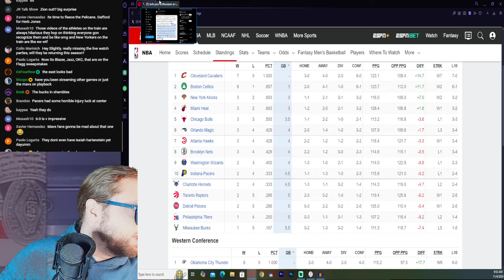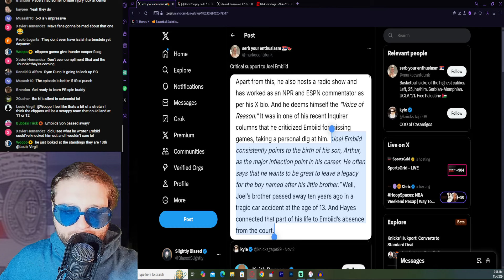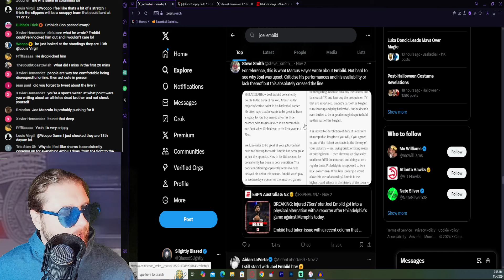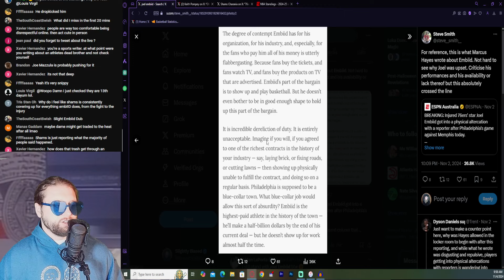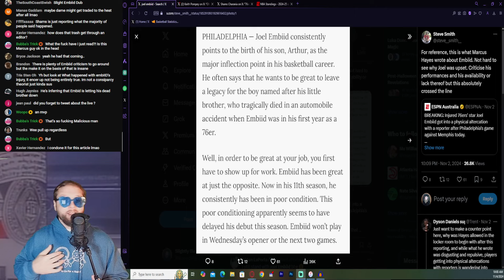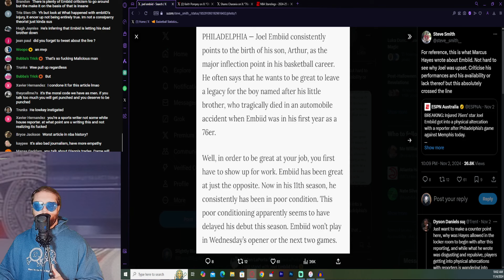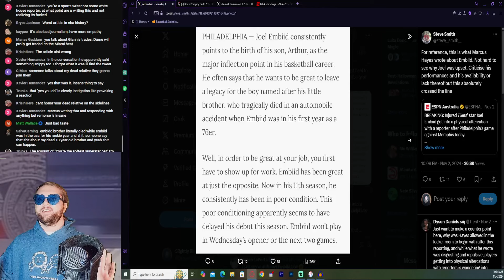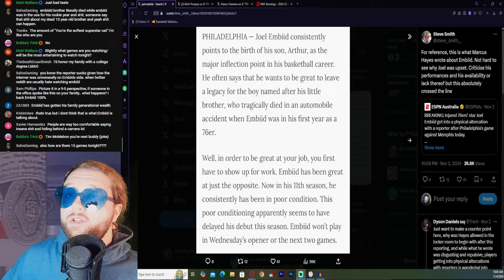The Joel Embiid Situation is Crazy - Slightly Biased Reacts